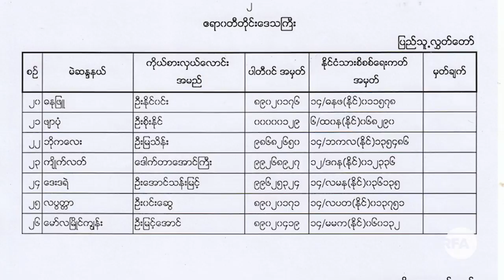USDP အမတ်လောင်းစာရင်းမှာ လူသစ်အများစုပါဝင်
■ ၂၀၂၀ အထွေထွေရွေးကောက်ပွဲမှာ ဝင်ရောက်ယှဉ်ပြိုင်မယ့် ပြည်ထောင်စု ကြံ့ခိုင်ရေးနဲ့ဖွံ့ဖြိုးရေးပါတီ USDP က ကိုယ်စားလှယ်လောင်းတွေထဲမှာ ကိုယ်စားလှယ်လောင်း အသစ် ၇၀ ရာခိုင်နှုန်း ရွေးချယ်ထားပြီး ပါတီရဲ့ ထိပ်ပိုင်းခေါင်းဆောင်အချို့ကတော့ ဝန်ထမ်းတွေများတဲ့ နေပြည်တော်က မြို့နယ်တွေမှာ ဝင်ရောက်ယှဉ်ပြိုင်ကြမှာဖြစ်ပါတယ်။

RFA သတင်းထောက် ကိုသန့်ဇင်ဦးက တင်ပြပါလိ့မ်မယ်။
- Unicode

- Zawgyi
လွတ်လပ်တဲ့အာရှအသံ
မြန်မာသတင်းနဲ့ဗီဒီယိုတွေ ကြည့်နိုင်ဖို့